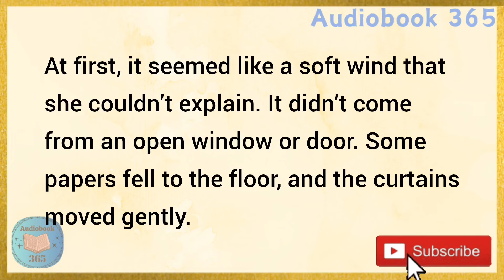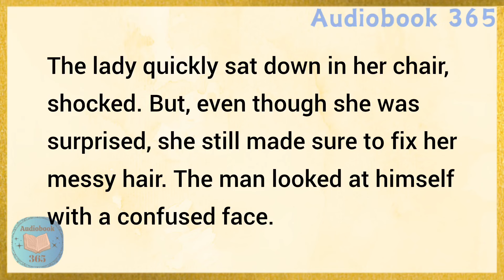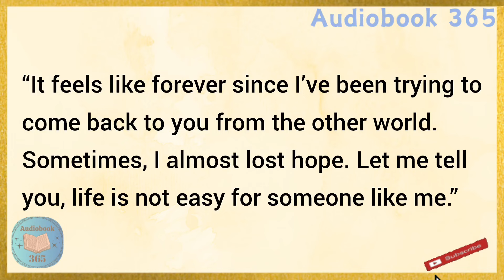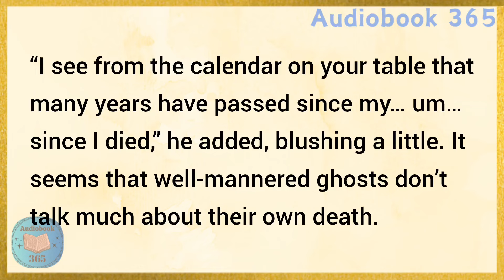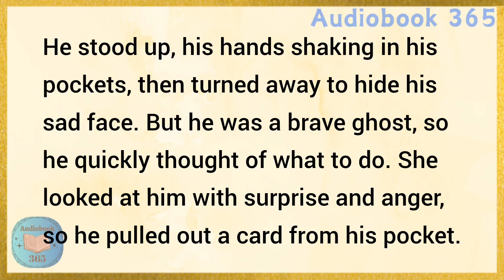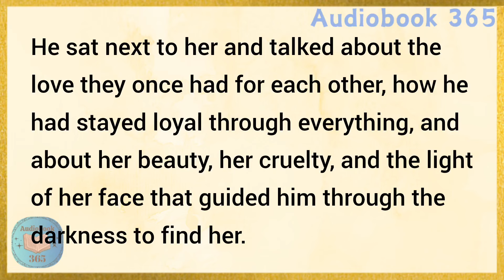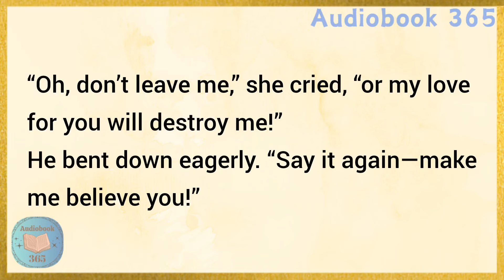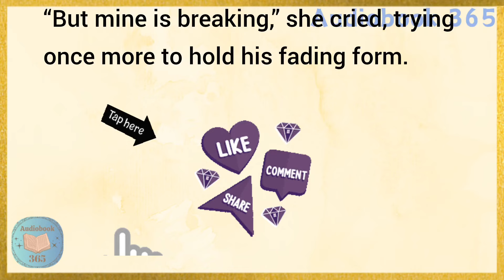A Ghost in Love | Learn English Through Story Level 4 | English Story Reading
Learn English through story with subtitles level 4:
Elementary
A Ghost in Love (Graded Reader Level 4)

improve your English. We upload such a short English story, to improve the listening, reading and speaking skills of our viewers.

English story
english stories
stories in english
learn english
study english
english listening